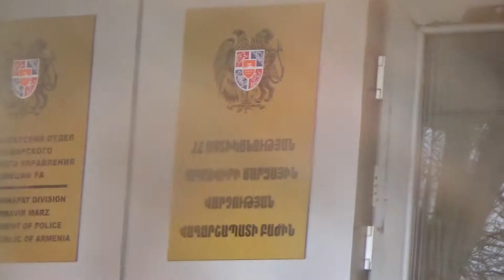Վաղարշապատի ոստիկանները օդորակիչի գողության փորձ են բացահայտել